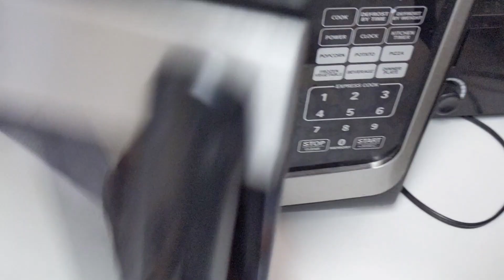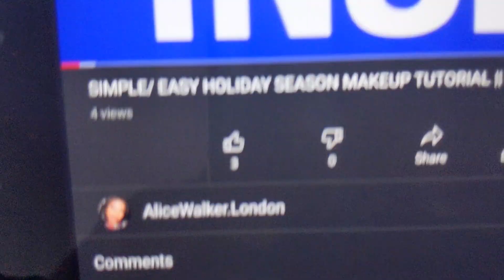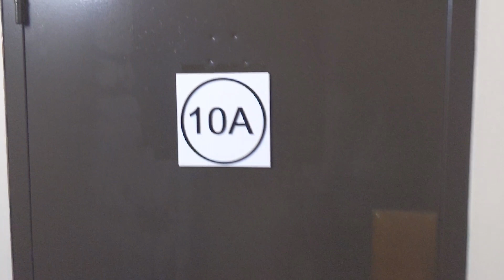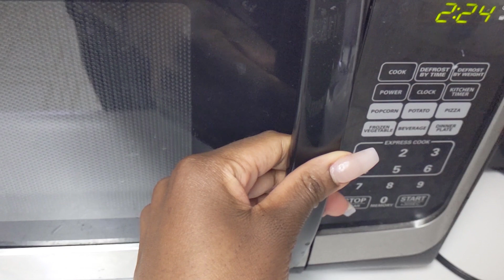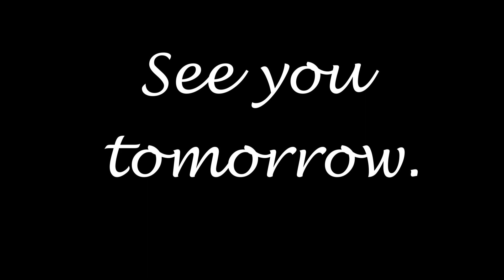VLOGMAS DAY 2 | WORKOUT & LEARNING HOW TO DO THE SPLITS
HELLOOO LUVS!! ❤︎

So here's Day 2 where I work out and learn how to do the splits (pt. 1). Hopefully I'll be able to keep this up.
There is a lot of randomness as per usual.

Shoutout to the lovely Alice Walker ❤︎! Make sure you check out her channel:

Sᴛᴀʏ Bʟᴇꜱꜱᴇᴅ ♡

♪ T O D A Y ' S    M U S I C    A R T I S T S: ♫
♥ JODECI ♥

✩ S o c i a l s ✩:
Main:

Shot & edited by : Adysse
Currently offering editing crash courses at affordable rates.
I also do banners :D

Channel Description:

Welcome to the adulting journey of Adysse!

If you like weird yet endearing personalities, you're in the right place!
I mostly post lifestyle videos which includes a lot of me trying out beauty hacks and quick recipe videos.
But with a curious mind like mine, prepare yourself  for ultimate randomness.

Join my madness!

Sᴛᴀʏ Bʟᴇꜱꜱᴇᴅ Luvꜱ♡